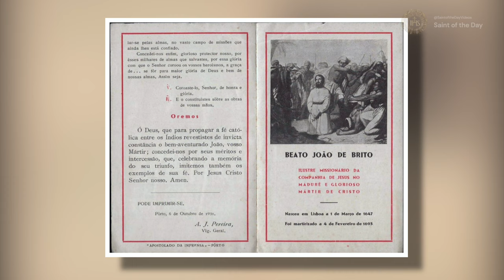Saint John de Britto, Martyr - February 16th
Born: 1647
Died: 1693 (aged 45)

Canonized: 22 June 1947 by Pope Pius XII

Patronage:
Portugal,St. John De Britto Church Sakthikulangara,
Kerala, Roman Catholic Diocese of Sivagangai,
The Roman Catholic Archdiocese of Madurai

Catholic Encyclopedia -Bl. John de Britto.

Butler, A. (2012). Lives of the Saints: For Every Day In The Year. Tan Books.Imprimatur: Francis Cardinal Spellman; Archbishop of New York;New York;March 15, 1955;February16-ST JOHN DE BRITTO, Martyr; page:76-77